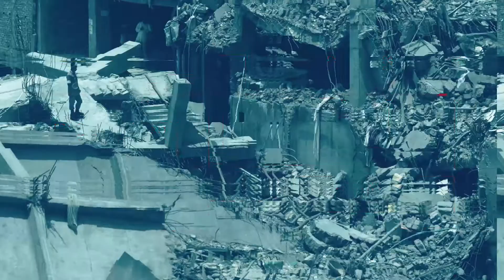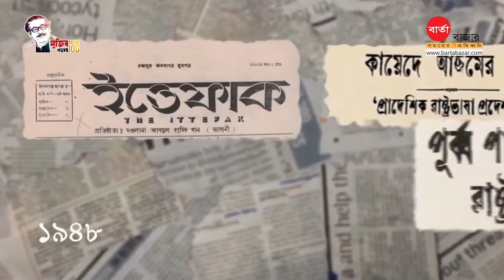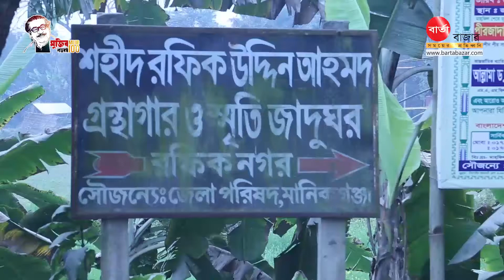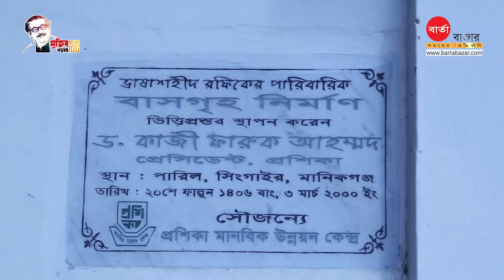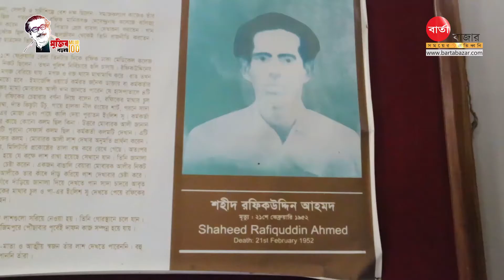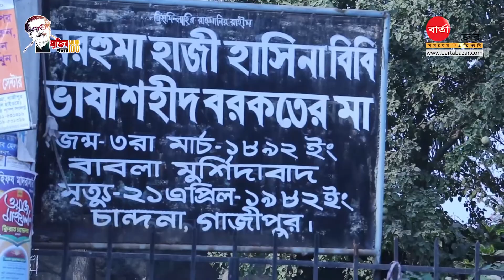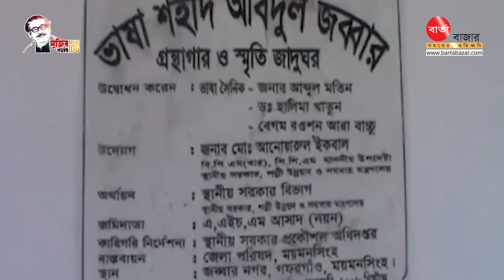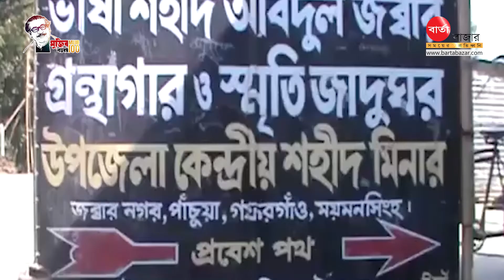আড়াল #২, এবারের বিষয়: ৫২’র প্রত্যাশা ও প্রাপ্তি